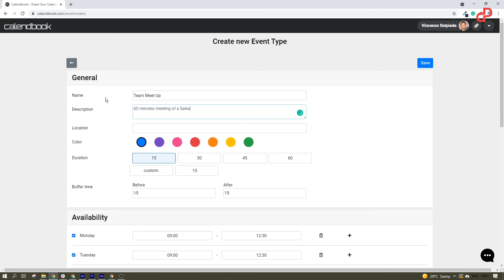Introducing Calendbook: Best Calendly Alternative?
Are you looking for the best Calendly alternative?
Look no further than Calendbook!

Now Get more bookings and sales by sharing your calendar availabilities with links!

Why Calendbook over others?

✅ Get more sales and booking
✅ Integration with +4,000 services via Zapier
✅ Less clicks and simpler UX to get booked

✅ Join Our Online Forums: Community.pitchground.com ✅

PitchGround is what you are looking for. PitchGround is a community of over 20,000+ members that comprises Marketers, Entrepreneurs, SaaS Founders, Solopreneurs, Freelancers and much more.

Also, as an early adopter, you will get the best lifetime deals which will help you to lower down your monthly bills by over 95%.